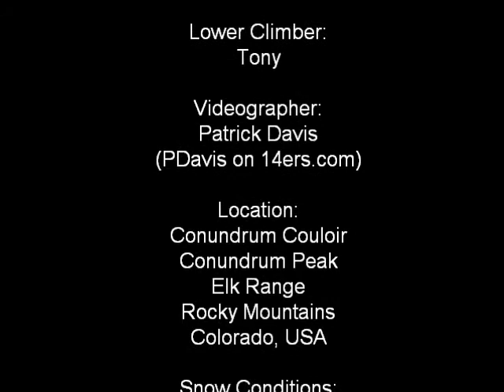Conundrum Couloir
Climbing couloir to Conundrum Peak